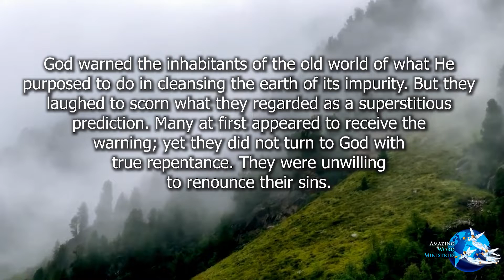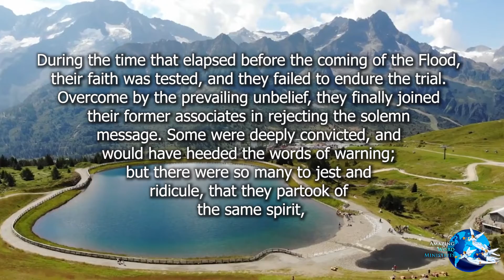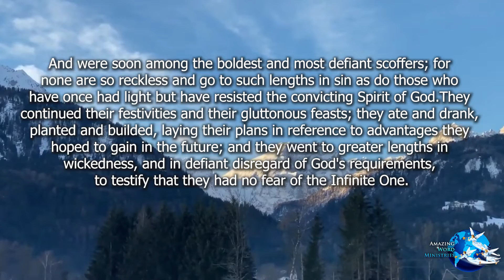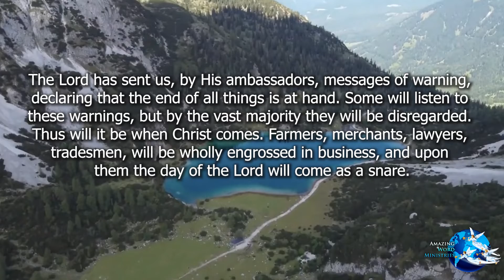Conflict And Courage: "Until the Day"-- By Ellen G. White